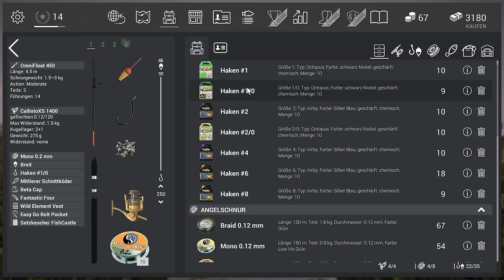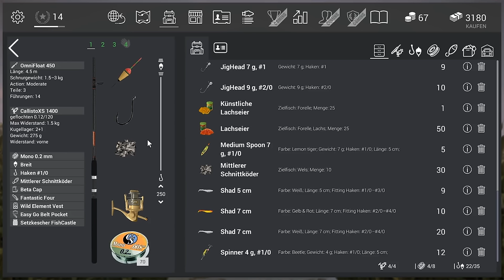FISHING PLANET #16 - Trophäen Welse im Mudwater River || Let's Play Fishing Planet || German || HD